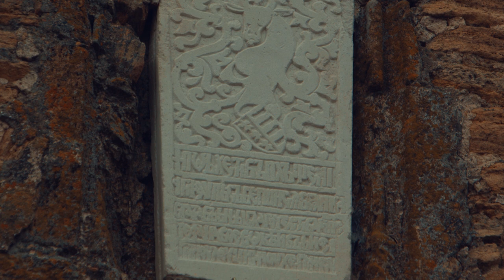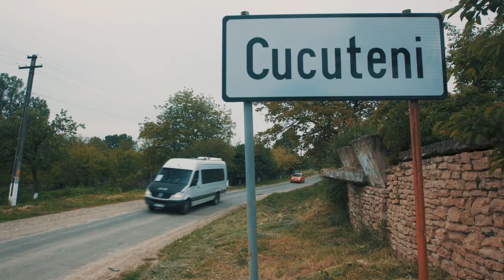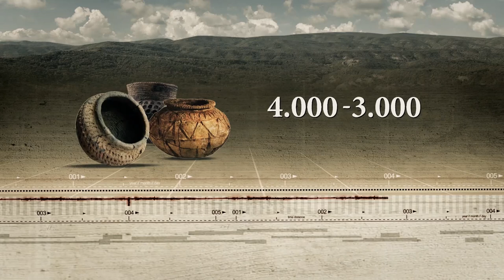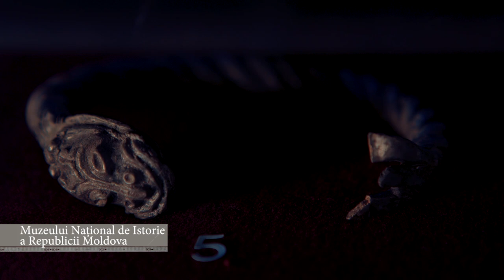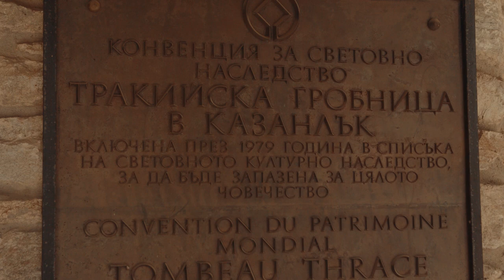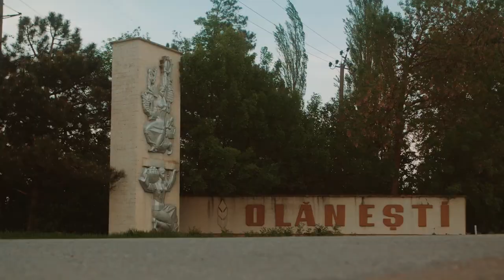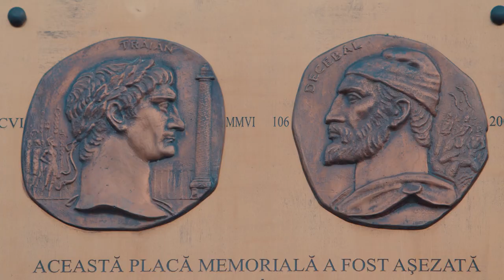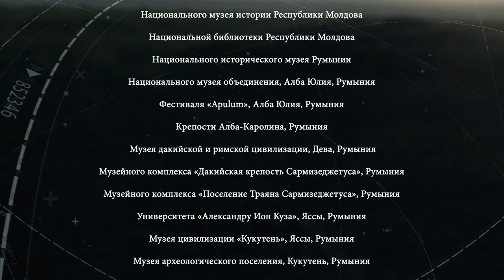История Молдовы 1 серия